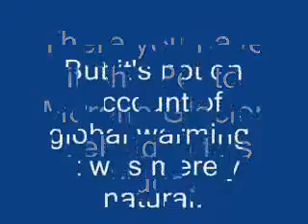Perito Moreno Glacier melting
A look at the Perito Moreno Glacier in Argentina melting. But it's not due to global warming; it's merely natural.